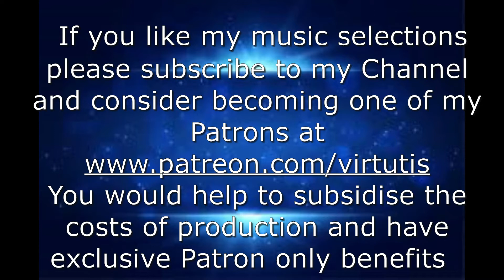A Little Chopin No 2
Byron Janis is a remarkable exponent of Chopin